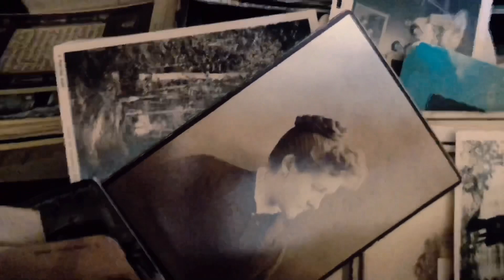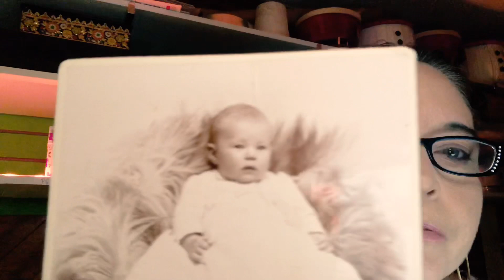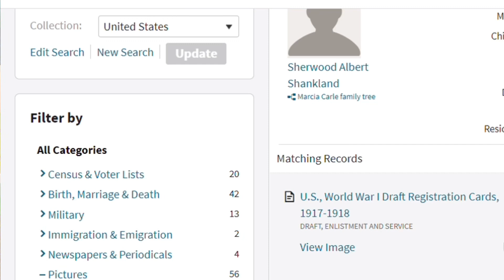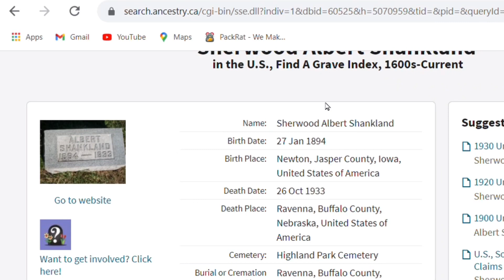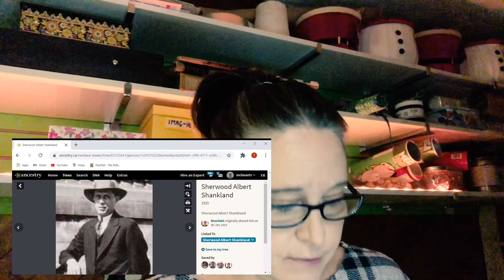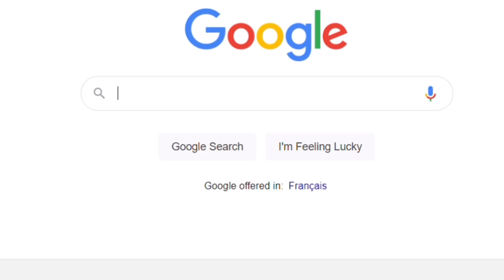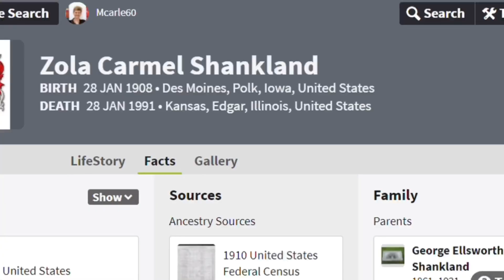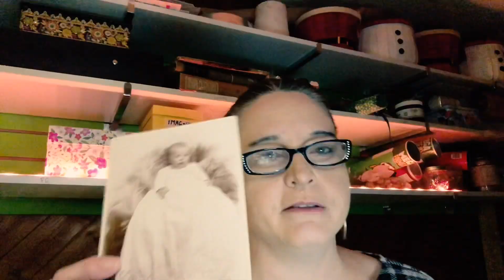Shankland Genealogy 1894 Baptismal Photograph Iowa Family Tree. Surname SHANKLAND.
Shankland Genealogy:
In this important video I choose an old lost baby photo of a member of the Shankland family in Newton, Iowa. Picture was taken 1894-aged 4.5 months, baby boy in a baptismal dress.